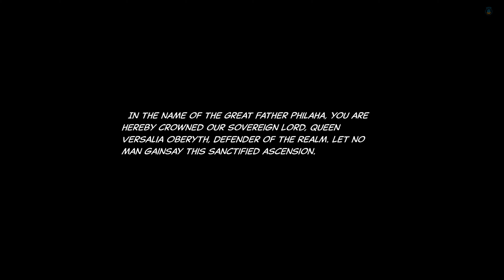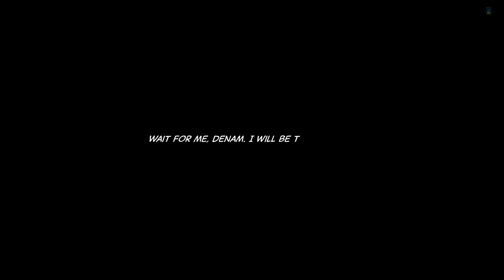Tactics Ogre Reborn: Final Boss + Law Ending (All Characters Alive)